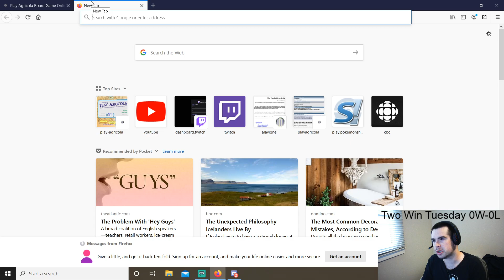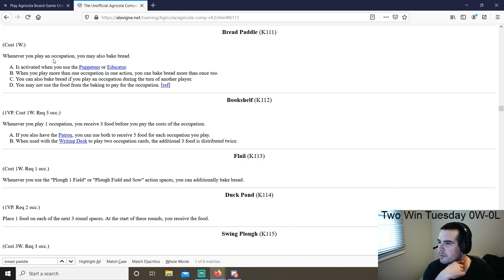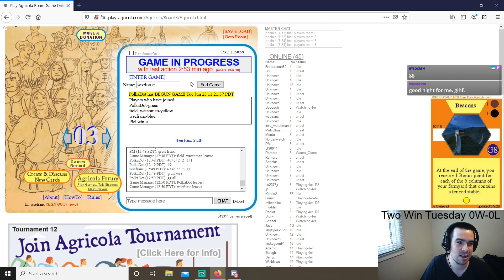If I Were A Rich Shopkeeper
EGIKWmFrG45G8 4er with PolkaDot, field_watchman, and PM